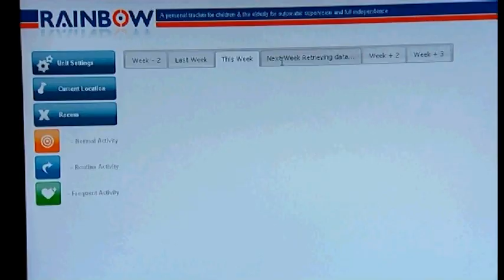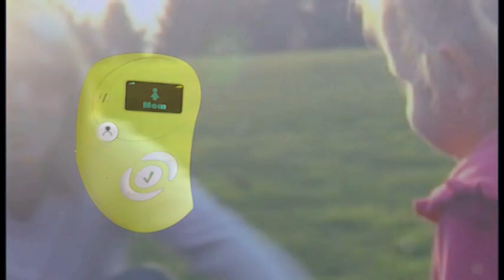Starcom Systems - RAINBOW: The Personal Tracker for the Protection of People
A unique personal tracker by Starcom Systems which allows automatic long distance supervision and care. It is the only personal tracker that provides automatic and active solution even in situations of extreme lack of control of the user.